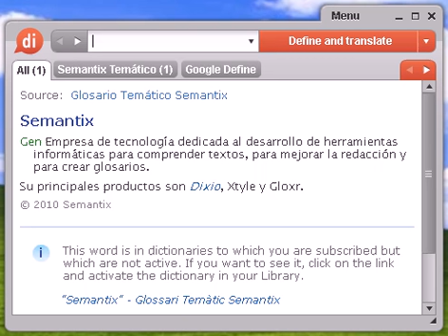Definición de calvero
calvero, diccionario, definición, significado, español, castellano, dixio, calveros